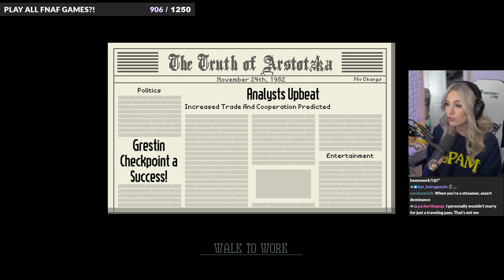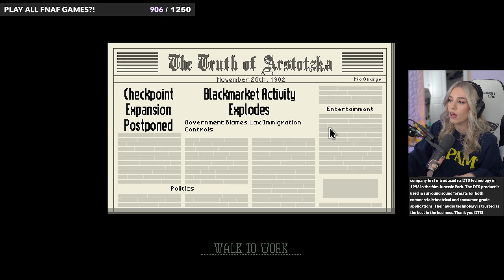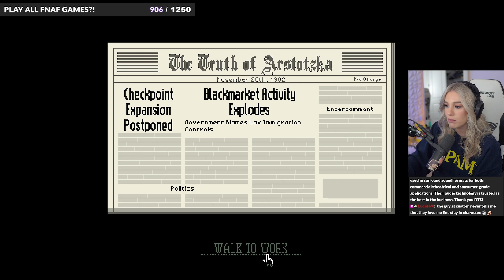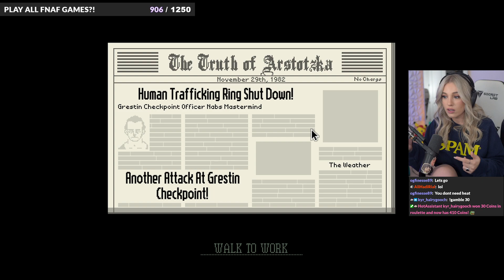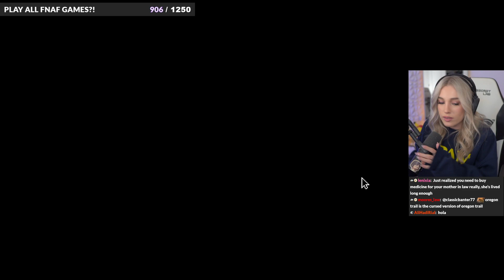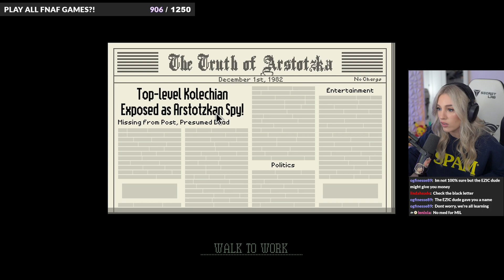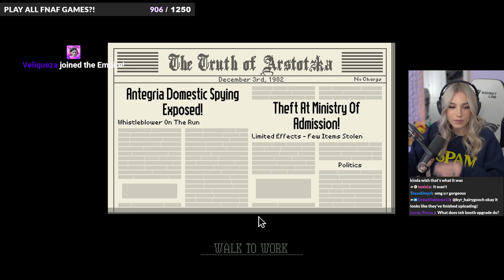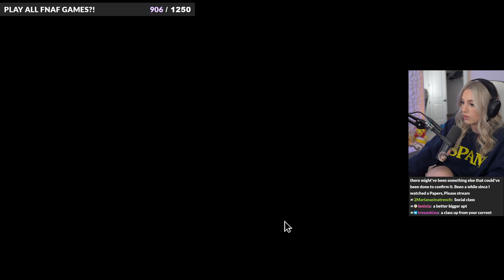Emerome Denies The Same Person Every Day!?